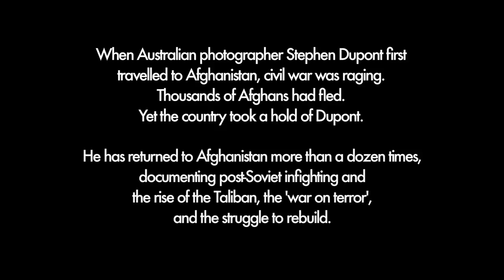Photographer profile: Stephen Dupont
Profile of Australian photographer Stephen Dupont, who has travelled many times to war-torn Afghanistan to document life.

Produced by Sophie Tarr